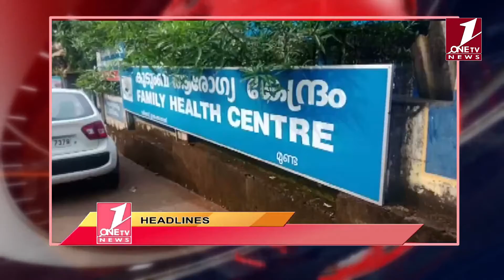ONETV NEWS PART-3 (18-12-2019)